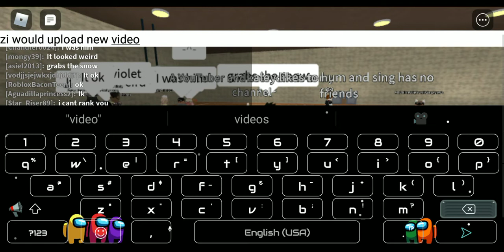Letting people say hi